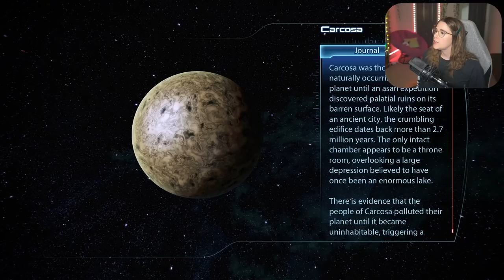The Monastery | MASS EFFECT 3 | Episode 12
This is a blind playthrough of the Mass Effect 3 (legendary edition). Originally streamed live on Twitch.